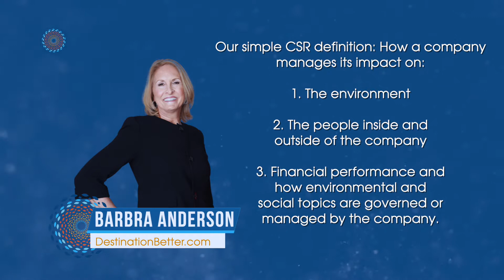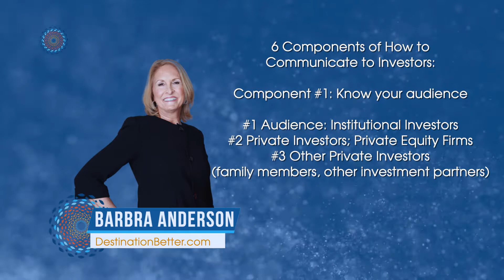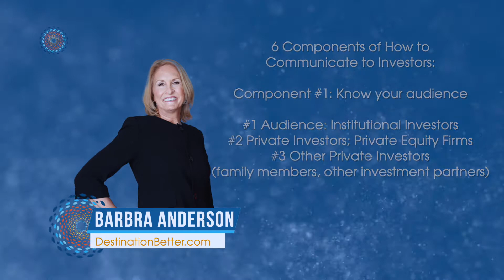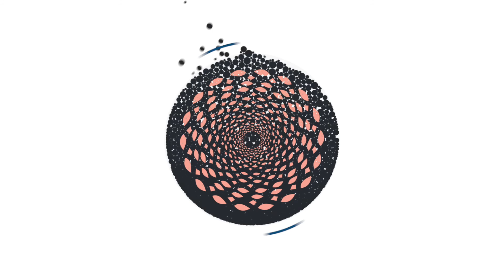008: Investor ESG Communications: 6 Components for Success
Part 3 of a 3 part series on communicating CSR:

Corporate Communications: Why Environmental, Social, and Governance (ESG) topics are foundational to your content strategy and how to include them with 6 components for success: Investor, Owner & Shareholder Communication

“Companies are doing great things, they just aren’t telling their stories.” — Barbra & Janet

Special 3-part Series

Good communication can be tricky – especially when speaking with investors, owners, and shareholders. It is important for you to speak their language and provide the information they seek in a format they can use, so they too can see the value in your initiatives and goals.

These episodes unlock the topics that every CSR and communications professional needs to know to effectively communicate environmental, social and economic initiatives and practices:

Episode 6: Internal Communications
Episode 7: External Communications
Episode 8: Investors, Owners, and Shareholders

Communicating with investors, owners and shareholders can be a rewarding and beneficial experience for you and your company when you link social and environmental initiatives to the value of the business. The field of CSR uses many similar terms. Investors typically refer to CSR or sustainability as Environment, Social and Governance (ESG), because many investors find the information and data for each of the three ESG areas valuable to their investment decisions.

In this episode, we focus on investor, owner and shareholder communications – how a company keeps these parties engaged, informed and in support of the value ESG brings:

The importance of strong investor, owner, and shareholder communication and the type of ESG information to share.
Why it’s important to make appropriate and relevant ESG information public and how this plays a role in the success of your communication strategy…and company.
The investors’ expectations of finding various types of ESG information in your company’s public communications.
The reasons why communicating ESG is valuable to your CSR role and the long-term success of your company.
To lay the foundation, here is a simple definition of CSR:

How your company manages the impact it has on the environment, as well as the people inside and outside the company: its employees, communities, customers, suppliers, and owners. And as a third component, how a company governs these areas, including its economic performance.

Here are our Six Components for ESG Communications Success

WHO: Identify the types of investors, owners, and shareholders you are communicating with
WHAT: Determine what to communicate to these groups
WHY: Know why ESG communications should be part of your content strategy
WAYS: To communicate with investors, owners, and shareholders
Words of caution
Areas of opportunity

Featured in this video:
Barbra Anderson, Founding Partner & Story Curator
Janet Craig, Founding Partner & Strategy Sherpa